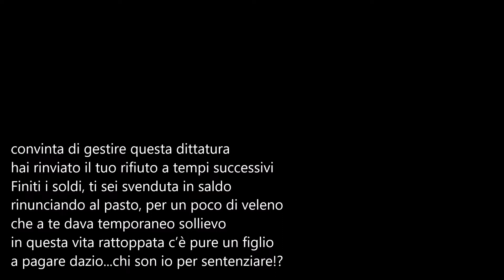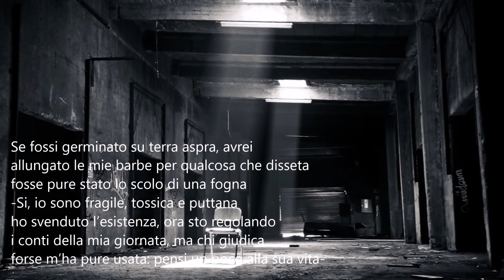Poeti e poesia-Giovanni Gandolfi